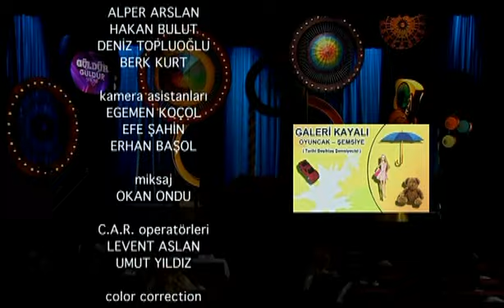Güldür Güldür Show 77.Bölüm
Güldür Güldür Show - 77. Bölüm, Sezon 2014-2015
Güldür Güldür Show, 29 Mayıs Cuma günü konuğu Saba Tümer!